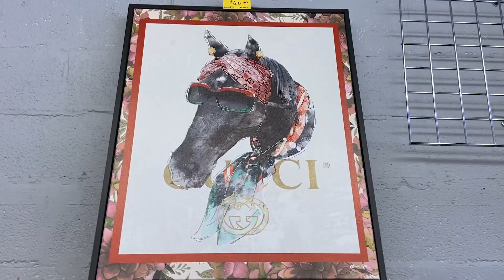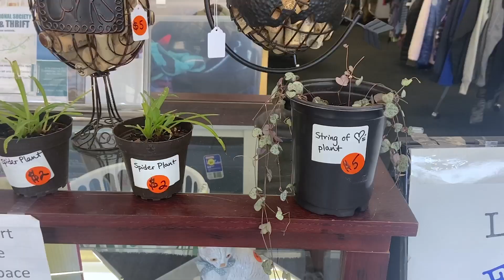WE WENT THRIFTING (again)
Jess and Hailey decided that there was no better way to spend their day than in a store with stained clothing, creepy men, and an odd universal oder amongst all general thrift stores. Despite this being a weekly occurrence, they actually found some cool stuff for once.

Follow our Instagram: @jessandhai
And our TikTok: @jessandhai